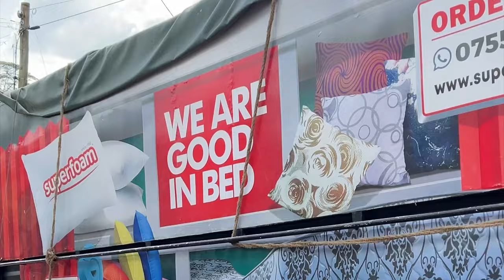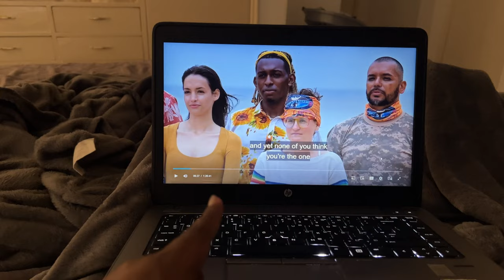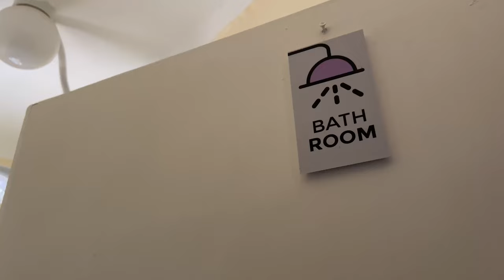Home updates/ upgrades | Lots of arrangement in my baby’s closet/ master bedroom | It’s Waithira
Open me ❤️